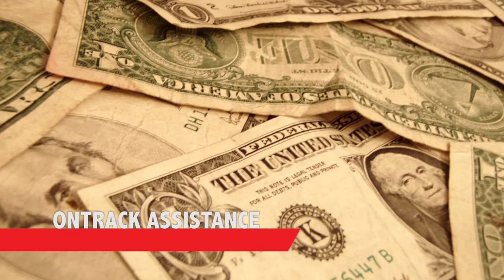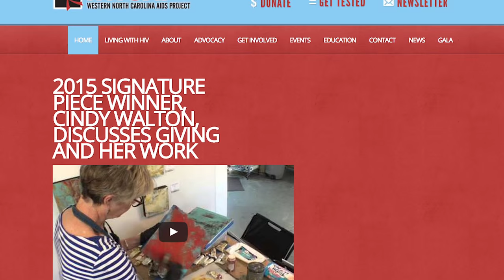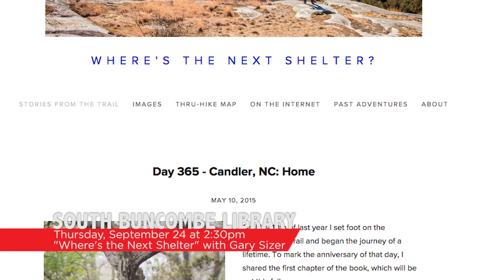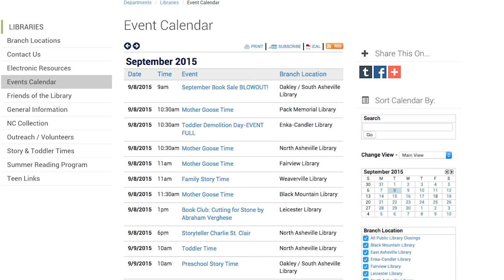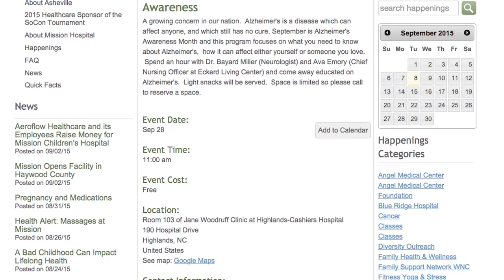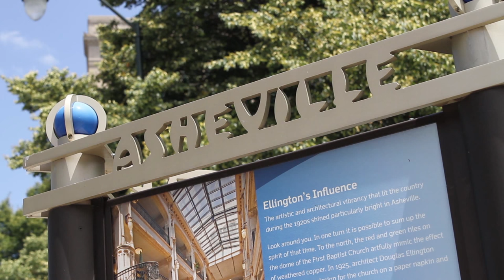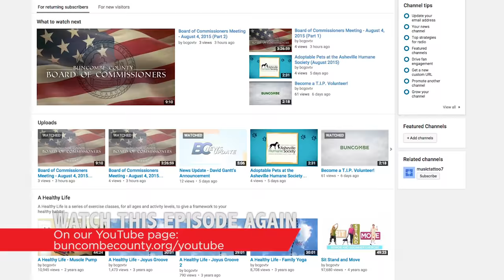Buncombe Monthly (September 2015)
Want to know about some great upcoming events here in Buncombe County? Then check out Buncombe Monthly, a show from BCTV to let you know about some great events our local government and more put on every month. In this episode, you'll hear about a lot of great family activities for the whole family taking place in September 2015.